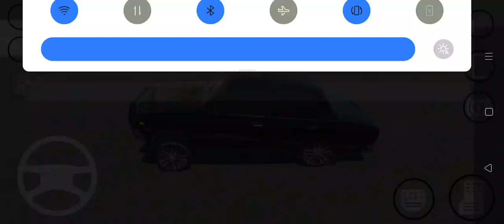LADA 2107 ZHIGULI IN REAL OPER CITY